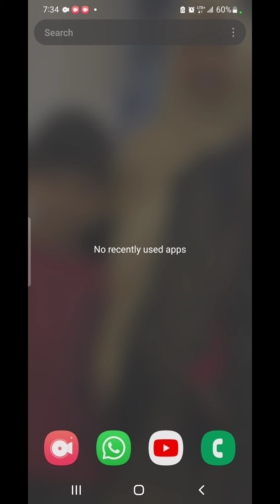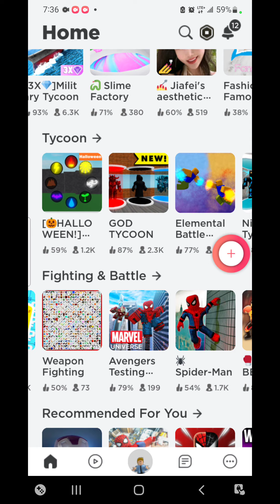Playing Bowblocks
Screen Recorder